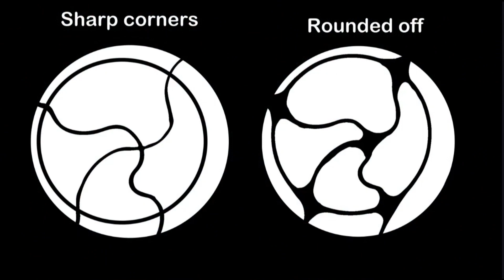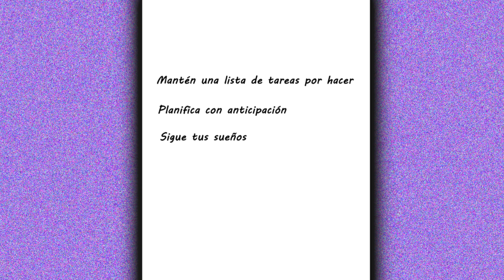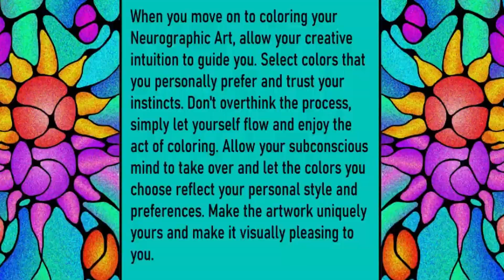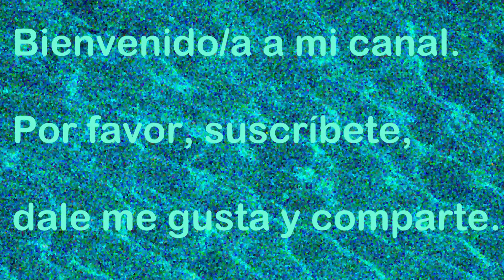ARTE NEUROGRÁFICO PARA TERAPIA ARTÍSTICA Y CRECIMIENTO PERSONAL La Magia de Redondear las Esquinas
UNA APROXIMACIÓN ÚNICA A LA TERAPIA DE ARTE, EL AUTODESCUBRIMIENTO Y LA AUTOEXPRESIÓN CREATIVA.

El Arte Neurográfico está ganando cada vez más popularidad, con artistas que disfrutan de esta nueva forma de arte, y críticos y amantes del arte que aprecian su atractivo estético. Crear Arte Neurográfico es una manera divertida y emocionante de aprovechar el poder curativo de la creatividad. Es una herramienta poderosa para el crecimiento personal y la autoexpresión, y una forma perfecta de desestresarse durante períodos desafiantes y crear arte que refleje tus experiencias y emociones internas. Puedes experimentar crecimiento personal y transformación de maneras que nunca pensaste posibles. El Arte Neurográfico es una aproximación única e innovadora al arte que combina creatividad y atención plena para ayudar a las personas a superar pensamientos negativos, emociones y creencias limitantes. Es un proceso de dibujo meditativo que ayuda a los individuos a conectarse con su yo interior, cultivar la atención plena y desarrollar la autoconciencia.
ARTE NEUROGRÁFICO PÁGINAS PARA COLOREAR (Spanish Edition)
El TDAH y el Arte Neurográfico: Transformando el Caos en Calma (Spanish Edition)
Arte Neurográfico para Terapia de Arte y Crecimiento Personal: Técnicas Efectivas para Manejar la Ansiedad, la Depresión y el TEPT: 65 Páginas de ... de Arte Neurográfico (Spanish Edition)

Países Bajos
Neurographic Art Gratitude and Affirmations Journal and Guide
New beautiful colored pages Neurographic Art Journal
Neurographic Art for Art Therapy and Personal Growth
COLORING BOOKS
Neurographic Art Coloring Pages: Stress Release for Adults, Creative Self-Expression, Personal Growth and Empowerment
Cute Farm Animals Coloring Pages
Kirries Coloring Pages: Exquisite Floral Designs
Enchanting Gardens Coloring Book
Kirries Stained Glass Coloring Book
Kirries 1st Mandala Adult Coloring Book: Grown-Ups Can De-Stress and Indulge in Relaxing Coloring Adventures
Mandalas for Kids of All Ages - Relaxing fun coloring pages for everyone